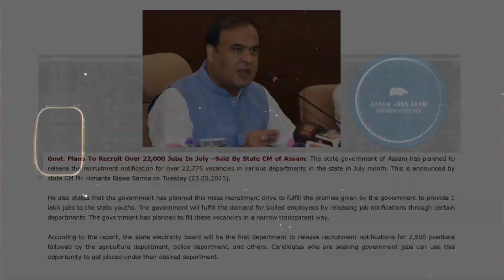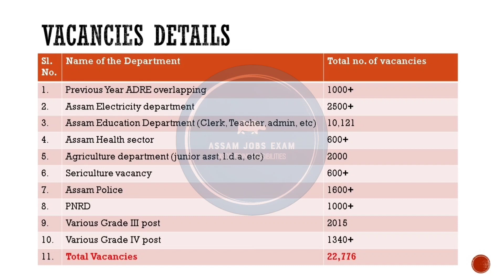আহি গল notification| 25000 Vacancies ADRE 2.0 Assam Jobs Exam | Apply Soon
Assam
Assam JOb
Assam job news
Assam Jobs notification 2023
Assam Vacancy
Assam Grade III job
Assam Grade IV jobs